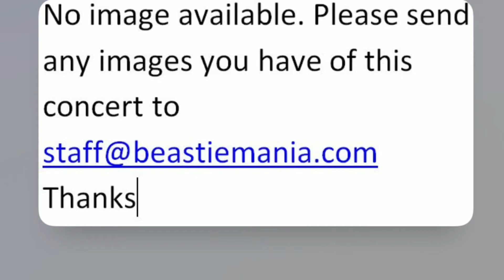Beastie Boys-Shadrach ( 8/8/1992 )